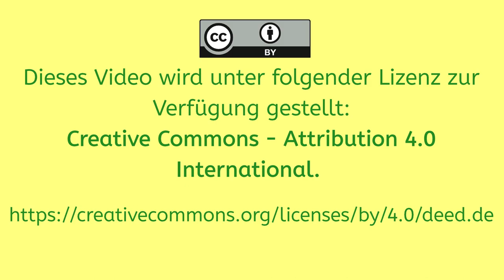What is that? Maakɔ nɩ gǝŋ ?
In this video we are learning the Anii words for some objects.

This video is made for German-speakers.